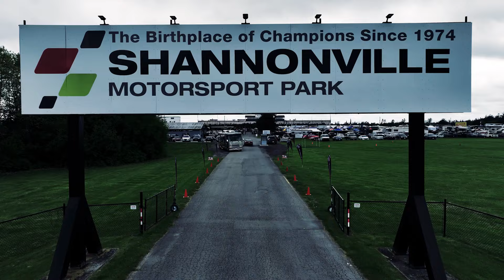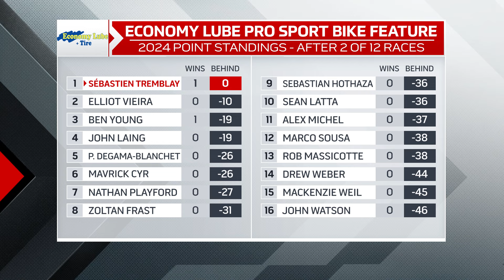2024 Bridgestone CSBK - Economy Lube Pro Sport Bike Round 1, Race 2 at Shannonville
The Bridgestone Canadian Superbike Championship once again calls "The Birthplace of Champions" home, as a fierce battle looms between race one winner Ben Young and a deeply talented field of challengers. Feet on the pegs; visor down. It's time to go racing in Shannonville!